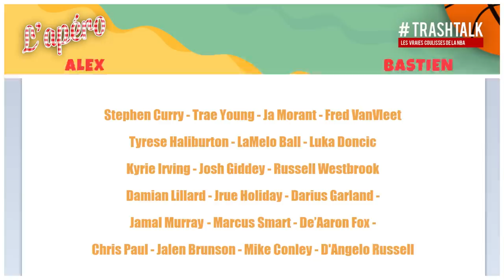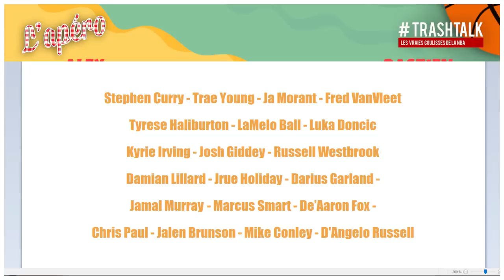Top 6 des meilleurs meneurs NBA actuels (2023) !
C'est la série de l'été chez TrashTalk. Une petite salve de Top 6 pour accompagner vos lundi au bord de la mer, à la montagne, à la campagne, en ville, au bureau... Stephen Curry, Kyrie Irving, Ja Morant, Damian Lillard, Luka Doncic, Jamal Murray ou un autre : qui est le meilleur meneur actuel ?

00:00 Intro et sable chaud
01:17 concept & critères
05:45 la liste
06:56 pas top mais pas loin
12:13 numéro 6
18:31 numéro 5
22:52 numéro 4
30:50 numéro 3
34:11 numéro 2 & 1 & discussion ;)

VOUS ÊTES D'ACCORD ? PAS D'ACCORD ? REAGISSEZ SUR TWITTER :

➡️ Bastien : @TrashTalk_fr
➡️ Alex : @ABallNeverLies
➡️ Léonce : @LBallNeverLies